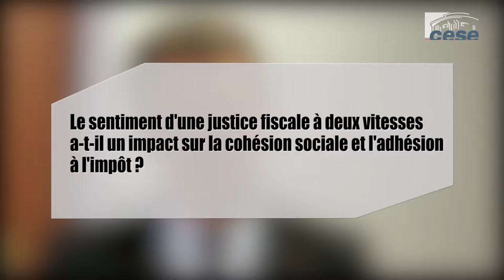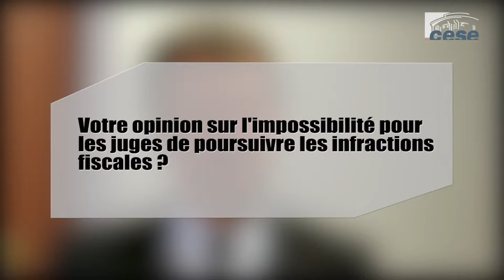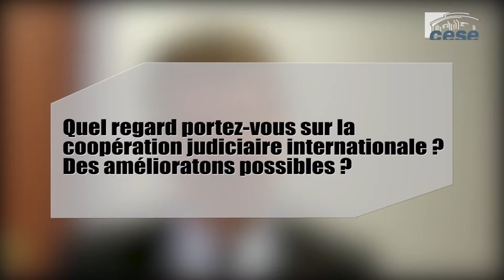3 questions à Charles DUCHAINE, Magistrat - Mécanismes d'évitement fiscal - cese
Interview de M. Charles DUCHAINE, Magistrat et directeur général de l'Agence de gestion et de recouvrement des avoirs saisis et confisqués (AGRASC), auditionné par Antoine DULIN, rapporteur de la saisine : "Les mécanismes d’évitement fiscal et leurs impacts sur le consentement à l’impôt et la cohésion sociale", pour la Section de l'économie et des finances du CESE.